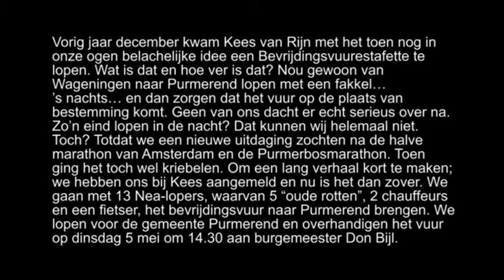Bevrijdingsvuur estafette 2015 Koemarkt Purmerend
Aankomst bevrijdingsvuur van uit Wageningen lopend 140km door leden van AV NEA